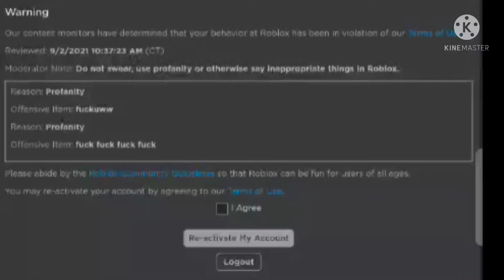roblos Its scary